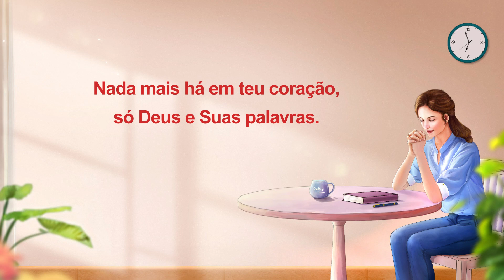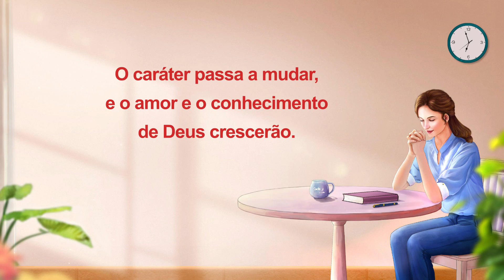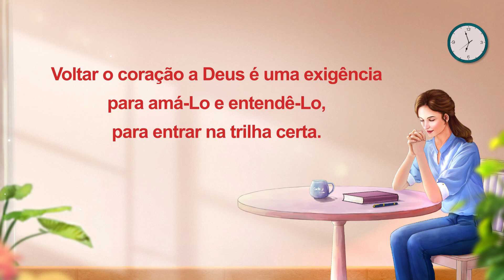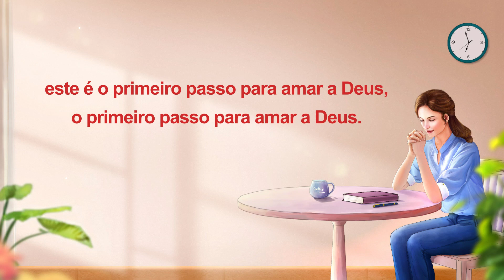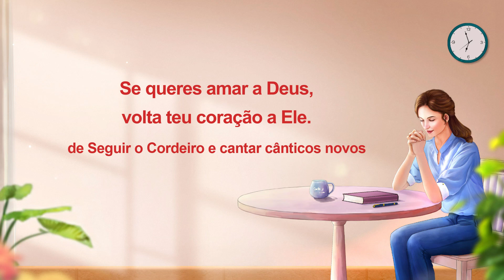Música gospel "Volta teu coração totalmente para Deus para seres capaz de amá-Lo"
I
Quando o que buscas em teu coração
é amar e ganhar a Deus,
voltaste o coração a Ele.
Não pensas no futuro, no que virá.
Nada mais há em teu coração,
só Deus e Suas palavras.
Voltar o coração a Deus é o modo
de amar a Deus e conhecer Seu caráter.
Para alcançar a Deus de coração,
volta teu coração todo a Ele,
este é o primeiro passo para amar a Deus,
o primeiro passo para amar a Deus.
II
Come e bebe Suas palavras, orando todo dia,
considera a vontade de Deus e a obra da igreja,
ama-O e agrada Seu coração
e teu coração pertencerá a Ele.
Quando se entrega o coração a Deus,
a experiência de vida começa.
O caráter passa a mudar,
e o amor e o conhecimento de Deus crescerão.
III
Voltar o coração a Deus é uma exigência
para amá-Lo e entendê-Lo,
para entrar na trilha certa.
É o que tu tens de fazer.
Mas não indica um amor de verdade por Deus,
nem completa teu dever de amar a Deus.
Voltar teu coração a Deus é a primeira coisa a fazer
e o único modo de amá-Lo de verdade.
Quem ama a Deus é aquele que busca a vida.
Busca a verdade e realmente quer Deus.
É iluminado, movido pelo Espírito.
Pode ser guiado por Deus.
Se queres amar a Deus, volta teu coração a Ele.